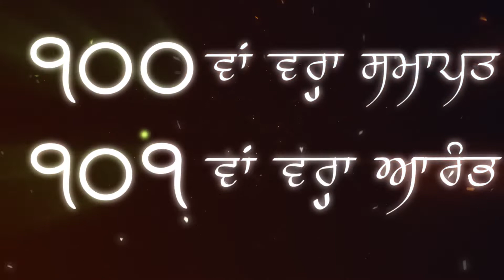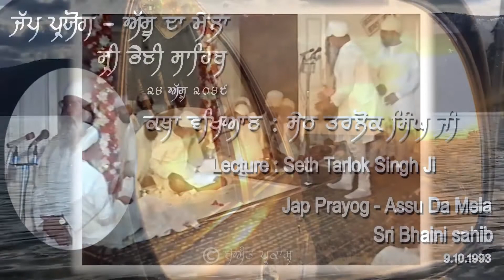7. ਜਪ ਪ੍ਰਯੋਗ-੨੦੪੯, ੨੪ ਅੱਸੂ, ਸ੍ਰੀ ਭੈ.ਸਾ. (ਸੇਠ ਤਰਲੋਕ ਸਿੰਘ ਜੀ) / Jap Prayog 9.10.93 (Sri Bhaini Sahib)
ਸ੍ਰੀ ਸਤਿਗੁਰੂ ਜਗਜੀਤ ਸਿੰਘ ਜੀ
          ਦੀ ਹਜ਼ੂਰੀ ‘ਚ
   ਸੇਠ ਤਰਲੋਕ ਸਿੰਘ ਜੀ
     ਦਾ ਕਥਾ ਵਖਿਆਣ
  ਜਪ ਪ੍ਰਯੋਗ ਅੱਸੂ ਦਾ ਮੇਲਾ
        ਸ੍ਰੀ ਭੈਣੀ ਸਾਹਿਬ